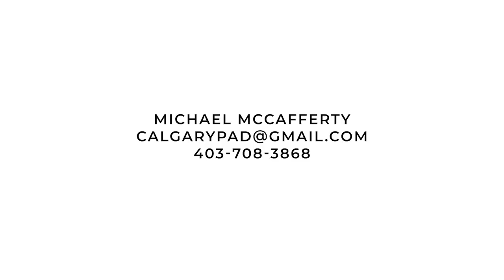Calgary Real Estate Property Video Tour Production - 1989 Cottonwood Crescent SE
1989 Cottonwood Crescent SE
This property is listed by
Michael McCafferty
CIR Realty